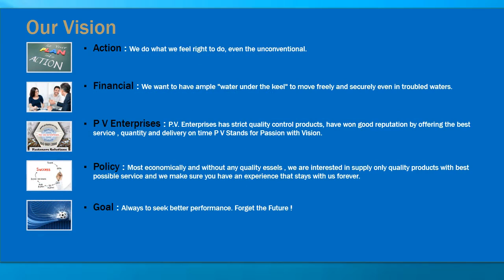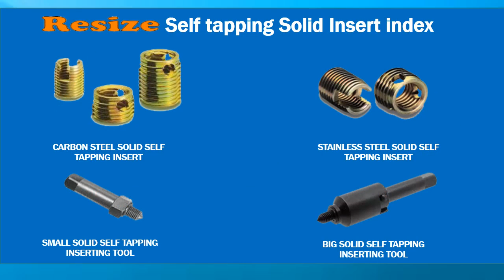Industrial Fasteners by Pee Vee Enterprises, Delhi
Pee Vee Enterprises, established in 1979 are one of the leading wholesaler, trader and manufacturer of Industrial Fasteners. In our range, we offer Powercoil Thread Repair Kit Tools, Helicoil Thread Repairing and Thread Repairing Inserts. Our range finds application in various industries like automobile, construction, paper and steel industry. These products are highly acknowledged for durable finish standards, corrosion resistance, tensile strength and minimal maintenance.